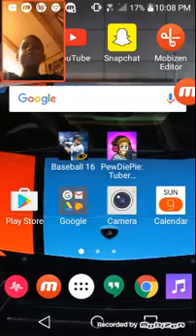October 9, 2016